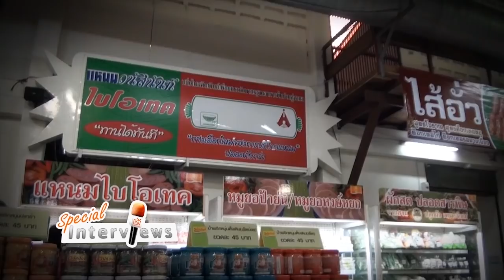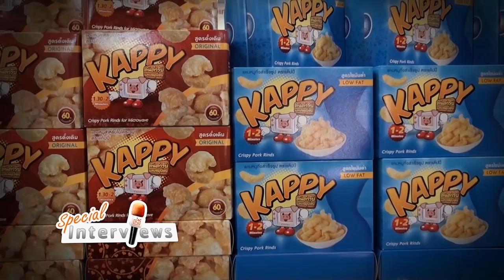Special Interviews ตอน สัมภาษณ์ คุณชัดชาญ เอกชัยพัฒนกุล ตอนที่ 2/3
สัมภาษณ์พิเศษคุณชัดชาญ เอกชัยพัฒนกุล กรรมการผู้จัดการ บริษัทเชียงใหม่วนัสนันท์ จำกัด ศูนย์รวมของฝากชื่อดังเมืองเชียงใหม่ ที่ใช้วิทยาศาสตร์และเทคโนโลยีจนต่อยอดธุรกิจจนประสบความสำเร็จ